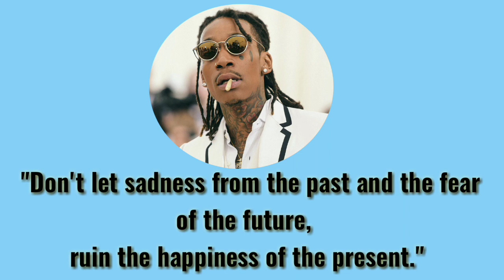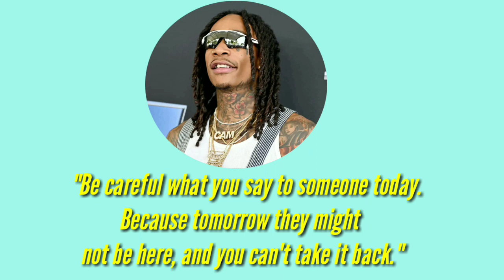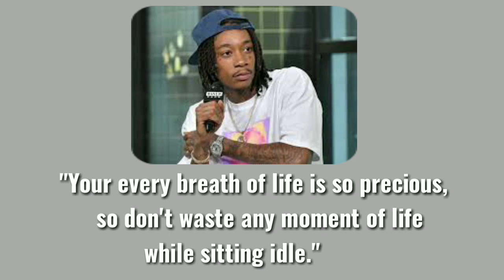Wiz Khalifa Life Changing Quotes to motivate you ! @improveyourfocus6706 faceyourfears#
Wiz Khalifa :-Cameron Jibril Thomaz better known by his stage name Wiz Khalifa, is an American rapper. He released his debut album, Show and Prove, in 2006 and signed to Warner Bros. Records in 2007. His Eurodance-influenced single "Say Yeah" received urban radio airplay, charting on the Rhythmic Top 40 and Hot Rap Tracks charts in 2008, becoming his first minor hit.
Watch:

 • INOSSI - Someone (Offi...